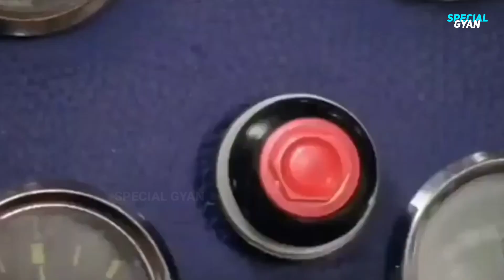Pathan ने किया लोगों के साथ धोखा ? | Jhume Jo Pathan Copy | Pathan All Songs Copied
TOPIC COVER-

1. Pathan Song
2. Besharam Rang
3. Besharam Rang Song Copy
4. Jhoome Ja pathan
5. Jhoome Jo Pathaan Song
6. Jhume Jo Pathan songs Copy
7. Jhoome Jo Pathaan Song Reaction
8. Jhoome Jo Pathaan Song Review

Pathaan is an upcoming Indian Hindi-language spy action-thriller film written and directed by Siddharth Anand and produced by Aditya Chopra. The film stars Shah Rukh Khan, Deepika Padukone and John Abraham. It is the fourth installment in the YRF Spy Universe, and is Khan's first lead role since Zero (2018).